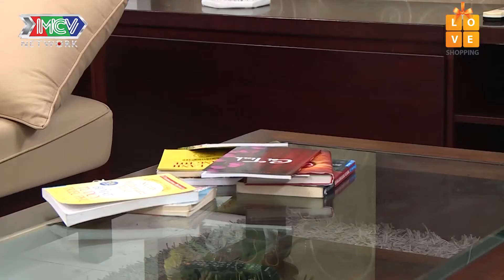Tiến Luật Nắm Đầu con gái GIŨ THÔ BẠO và sự thật đằng sau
Những Đứa Con Từ Trên Trời Rơi Xuống| Tiến Luật Nắm Đầu con gái GIŨ THÔ BẠO và sự thật đằng sau

Hậu Giang Của Tôi là kênh Youtube tổng hợp với các chương trình giải trí, thời sự,... được khán giả trông chờ nhất
Kênh sẽ mang đến cho khán giả những chương trình được ghi hình tại các vùng ở Hậu Giang cũng như các tỉnh miền Tây Nam Bộ khác.. Những địa danh có khung cảnh đẹp và bình yên nhất để mọi người có thể thư giãn sau những giờ lao động mệt mỏi📺
Hậu Giang Của Tôi cập nhật nhanh chóng và chính xác các chương trình truyền hình do MCV Corporation sản xuất, được MCV Network trực thuộc MCV Group bảo vệ bản quyền, quản lý, vận hành và khai thác nội dung.
© Tất cả video thuộc các chương trình của kênh Hậu Giang Của Tôi   đã được đăng ký bản quyền với Youtube. Vui lòng không sao chép, re-upload dưới mọi hình thức.